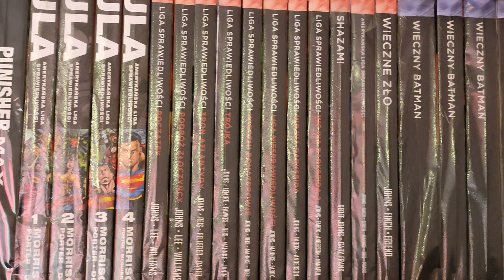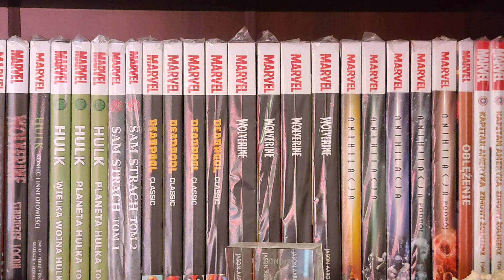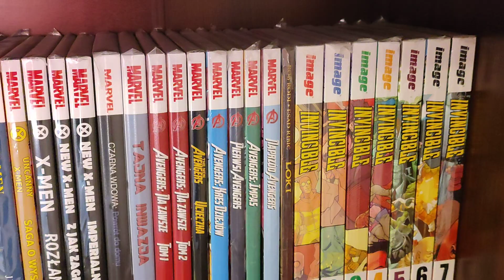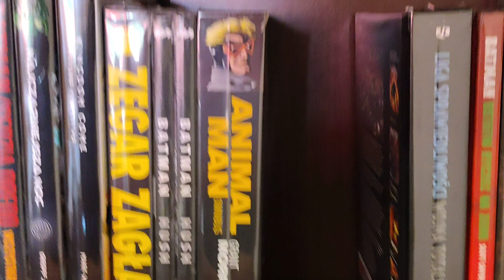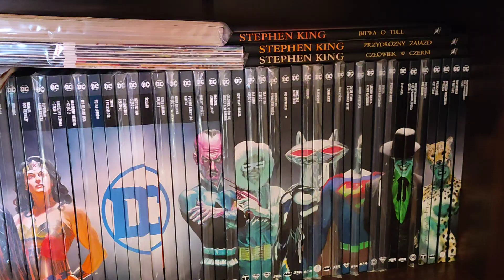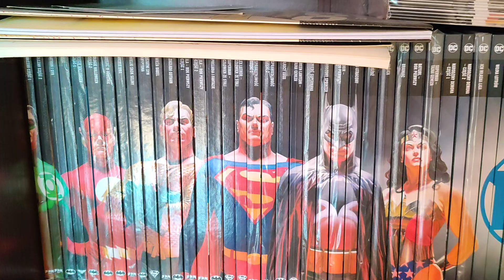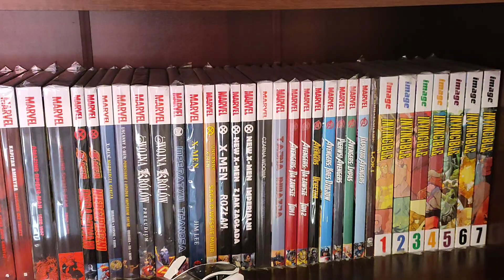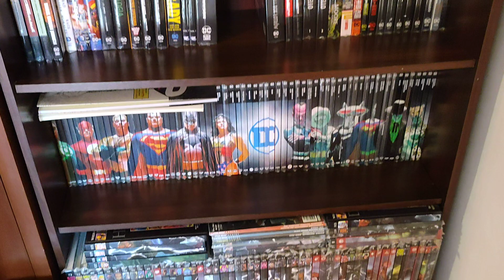Moja Kolekcja Komiksów cz.2 (twarda oprawa)